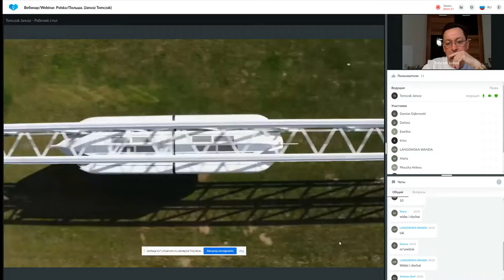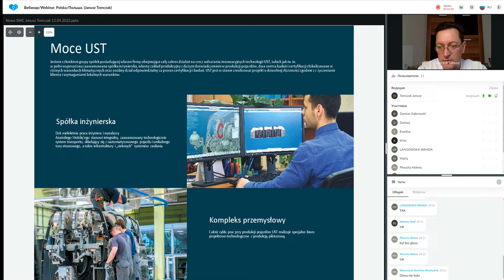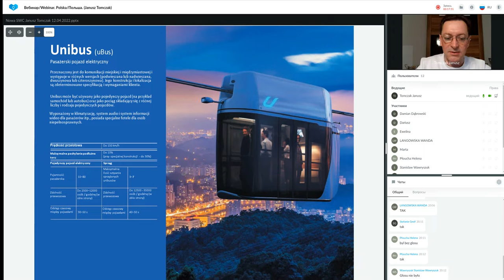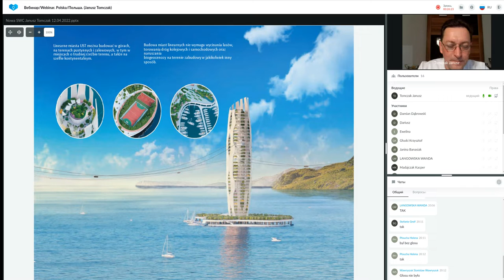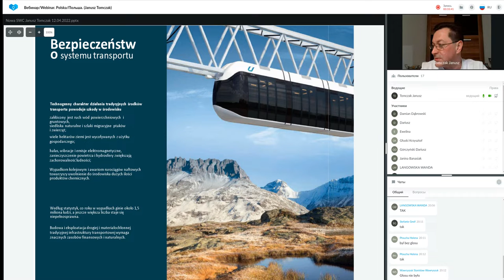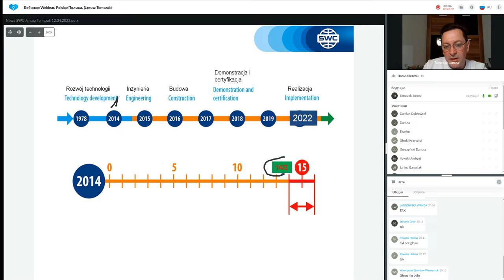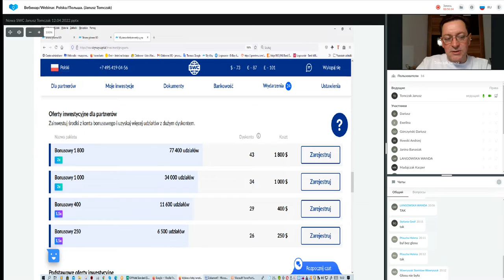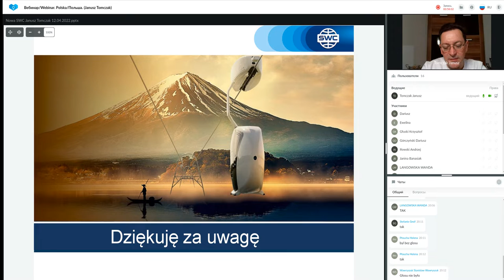Prezentacja technologii. Prowadzący: Janusz Tomczak. (21.04.2022)